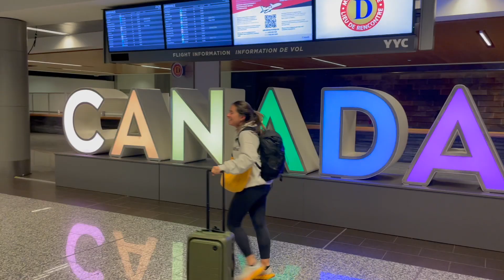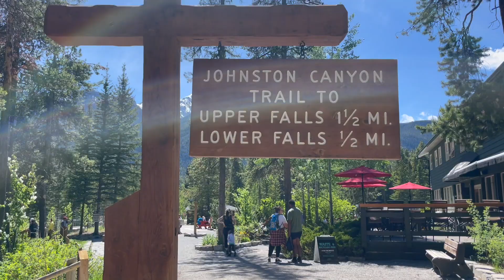4 DAYS IN THE CANADIAN ROCKIES || BANFF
This was a video that took me so long to put together because of just how important this trip was (plus also have been very busy with residency).
One of my best vacations thus far, spent it with my wife and my sister (towards the end).

To my beautiful country- Canada, this is my love note to you! 🇨🇦❤️